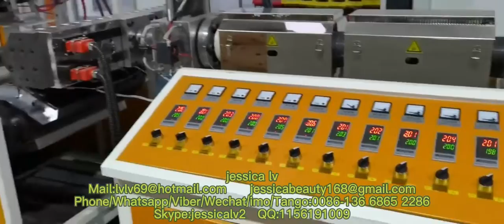biodegradable PLA box food grade tableware making machine Corn Starch Plate/Market Tray/Bowl Machine